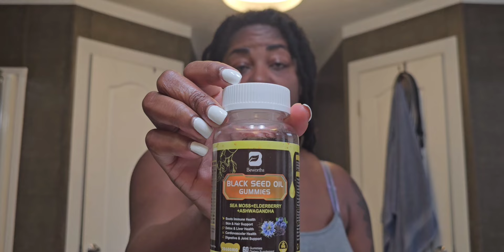I'm losing my hair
I'm experiencing hair loss! This is the beginning of me trying to regrow my hair before I decide to big chop!